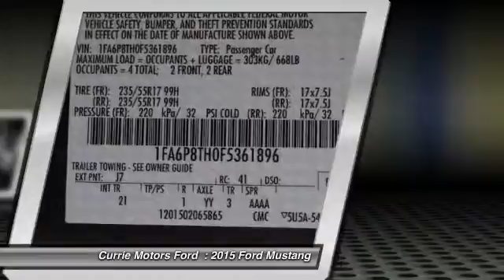2015 Ford Mustang Frankfort, Chicago, Bolingbrook S1027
2015 Ford Mustang EcoBoost

Digital odometer and traction control will make driving this 2015 Ford Mustang I4 a true pleasure. It has a 2.3 liter 4 Cylinder engine. Optimize your vehicle's stability and grip on slippery roadways with traction control. Digital Display presents a clear, easy-to-read overview of your vehicle's functions. Looking for a new ride? Call today to see your options.